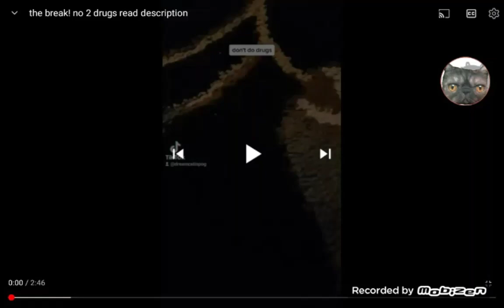the break! takeover week